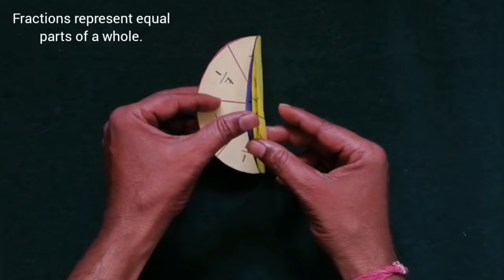Maths Fractions Working Model | Fraction Math TLM | Easy Fraction Model Project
In this video i am going to explain how to make a maths working model on fractions.
   In mathematics, fractions are represented as a numerical value, can be defined as the parts of a whole.
           Fractions represent equal parts of a whole.

your Quaries :-

1) math working model fraction math tlm
2) working maths model
3) maths tlm working model
4) math working tlm
5) fractions working model
6) maths working model project